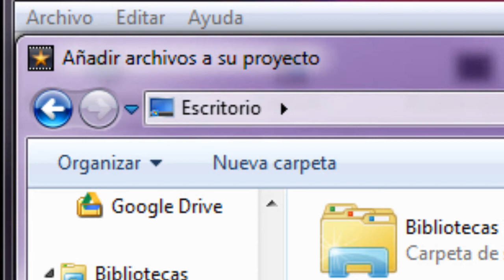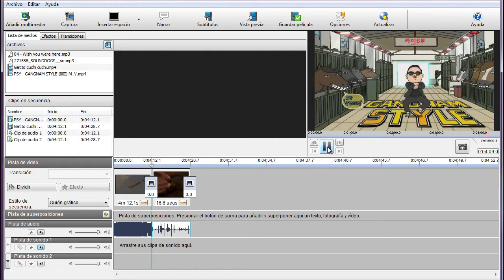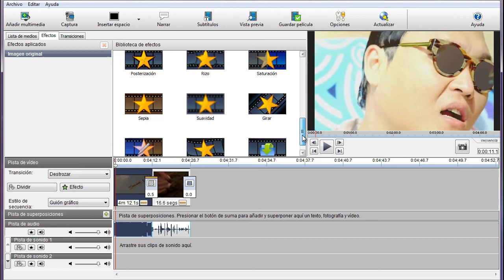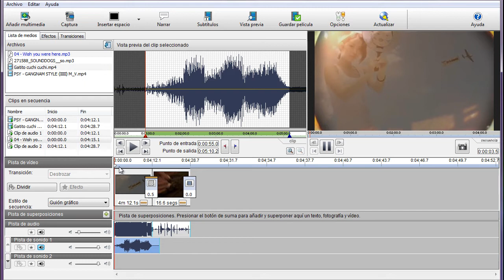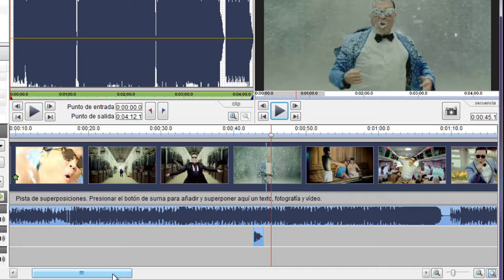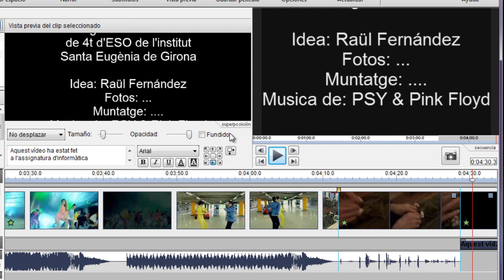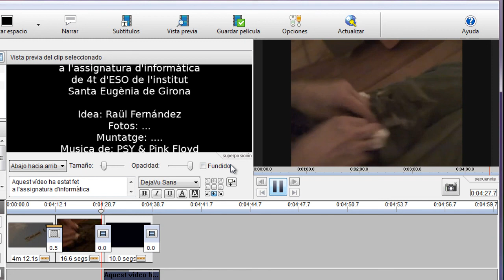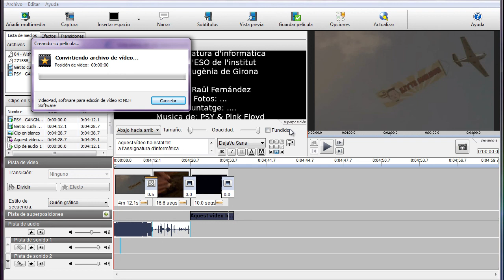Tutorial de VideoPad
VideoPad és un software gratuït on l'utilització és molt semblant als editors de vídeo habituals, com ara pinnacle o premiere.